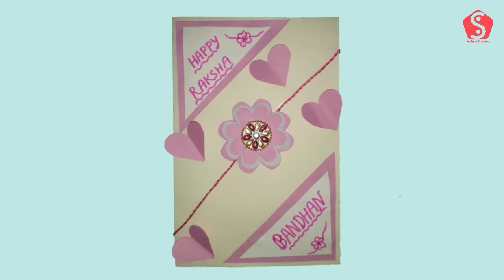Easy Raksha Bandhan Card || How to make easy Raksha Bandhan Card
DIY emoji bookmarks

DIY origami pikachu

DIY tessel earrings

DIY butterfly bookmark

DIY origami frog